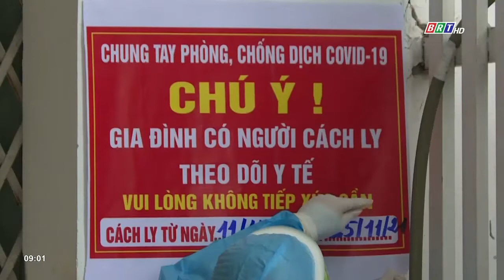Xin ý kiến điều chỉnh thời gian cách ly đối với F1 | BRT TV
Xin ý kiến điều chỉnh thời gian cách ly đối với F1